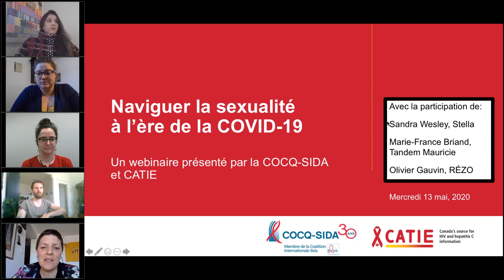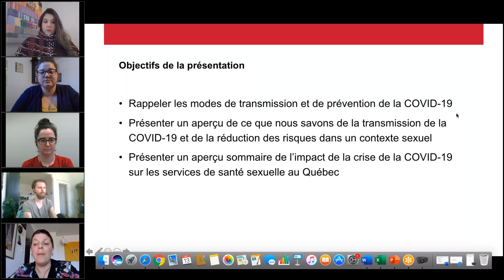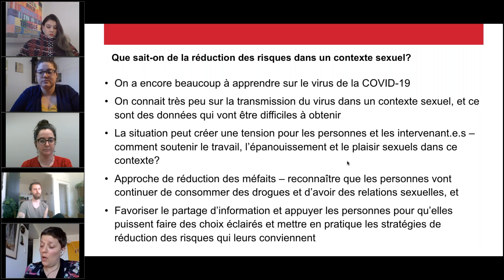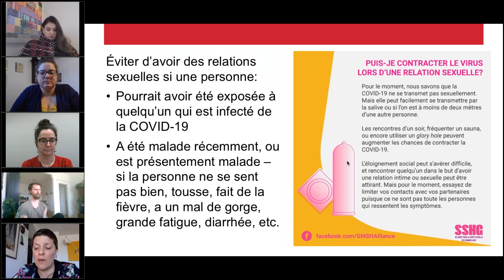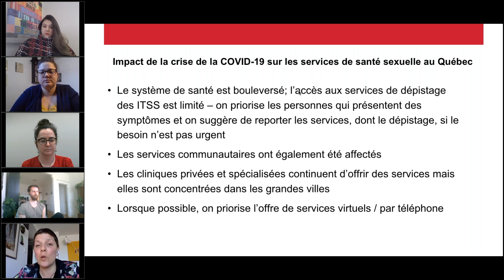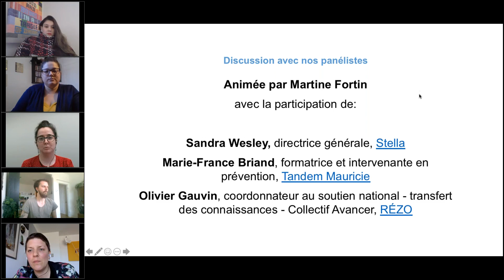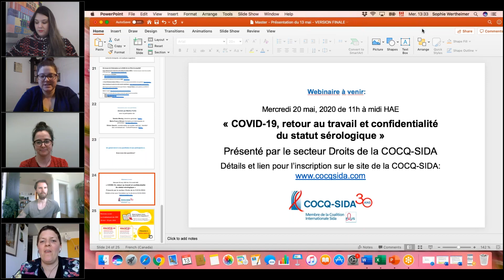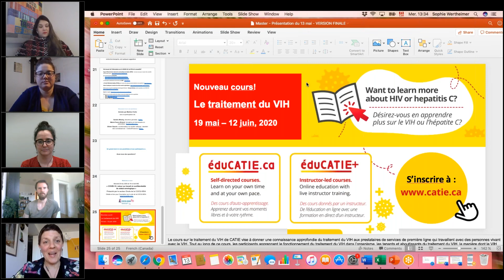Webinaire "Naviguer la sexualité à l’ère de la COVID-19"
La COCQ-SIDA et CATIE se sont joints pour offrir un webinaire en français sur la sexualité à l'ère de la COVID-19. Par le biais d'une discussion interactive entre les panélistes et les membres de l'auditoire, nous nous sommes penchés sur des questions variées, dont :

- Comment réduire ses risques pour la COVID-19, le VIH et les autres infections transmissibles sexuellement?
- Comment conjuguer rendez-vous romantiques et sexuels et travail du sexe dans un contexte de confinement et de criminalisation?
- Quels sont les services et matériels de prévention, de dépistage et de traitement qui sont disponibles?
- Quelles options s'offrent en matière de cybersexualité et comment se protéger dans un monde virtuel?
- Comment optimiser les services dans ce contexte en constant mouvement?

Co-animé par :
- Martine Fortin, coordonnatrice de projets, COCQ-SIDA
- Sophie Wertheimer, consultante en recherche et en évaluation communautaire

Panélistes :
- Sandra Wesley, directrice générale, Stella
- Marie-France Briand, formatrice et intervenante en prévention, Tandem Mauricie
- Olivier Gauvin, coordonnateur au soutien national - transfert des connaissances - Collectif Avancer, RÉZO